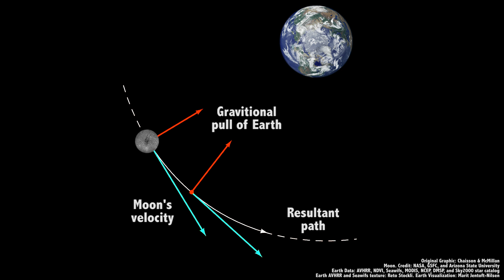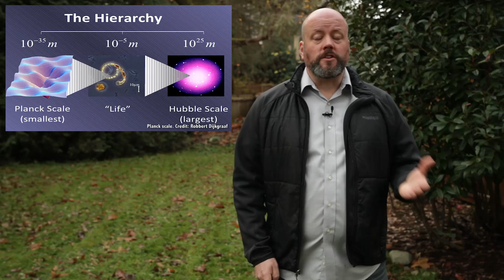What Are Wormholes? Connecting Two Points in Spacetime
In science fiction, wormholes are a method often used to travel great distances across space. Are these magic bridges really possible?

Edited by: Chad Weber

With all my enthusiasm for humanity’s future in space, there’s one glaring problem. We’re soft meat bags of mostly water, and those other stars are really really far away. Even with the most optimistic spaceflight technologies we can imagine, we’re never going to reach another star in a human lifetime.

Reality tells us that even the most nearby stars are incomprehensibly far away, and would require vast amounts of energy or time to make the journey. Reality says that we’d need a ship that can somehow last for hundreds or thousands of years, while generation after generation of astronauts are born, live their lives and die in transit to another star.

Science fiction, on the other hand, woos us with its beguiling methods of advanced propulsion. Crank up the warp drive and watch the stars streak past us, making a journey to Alpha Centauri as quick as a pleasure cruise.

You know what’s even easier? A wormhole; a magical gateway that connects two points in space and time with one another. Just align the chevrons to dial in your destination, wait for the stargate to stabilize and then just walk… walk! to your destination half a galaxy away.

Yeah, that would be really nice. Someone should really get around to inventing these wormholes, ushering in a bold new future of intergalactic speedwalking. What are wormholes, exactly, and how soon until I get to use one?.

A wormhole, also known as an Einstein-Rosen bridge is a theoretical method of folding space and time so that you could connect two places in space together. You could then travel instantaneously from one place to another.

We’ll use that classic demonstration from the movie Interstellar, where you draw a line from two points, on a piece of paper and then fold the paper over and jab your pencil through to shorten the journey. That works great on paper, but is this actual physics?

As Einstein taught us, gravity isn’t a force that pulls matter like magnetism, it’s actually a warping of spacetime. The Moon thinks it’s just following a straight line through space, but it’s actually following the warped path created by the Earth’s gravity.

And so, according to Einstein and physicist Nathan Rosen, you could tangle up spacetime so tightly that two points share the same physical location. If you could then keep the whole thing stable, you could carefully separate the two regions of spacetime so they’re still the same location, but separated by whatever distance you like.

Climb down the gravitational well of one side of the wormhole, and then instantaneously appear at the other location. Millions or billions of light-years away. While wormholes are theoretically possible to create, they’re practically impossible from what we currently understand.

If you could set up two ends of a wormhole to anywhere in the Universe, where would they be? Tell us your ideas in the comments below.

In our next episode, we discuss the Higgs boson, the particle recently confirmed by the Large Hadron Collider. Want to know what it is and why it’s important?

Oh, and make sure you stick around for the blooper.

Join the club of 511 amazing people who support us in making great space and astronomy content. The people who make these shows even possible.
Like: George Nieves & Harriet E Brown. Want to get in on the action? Click here.